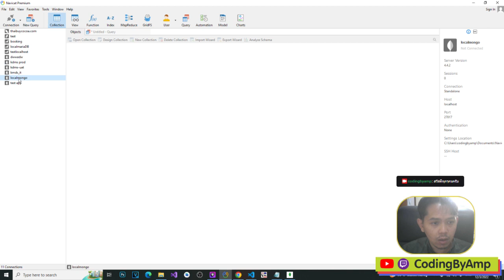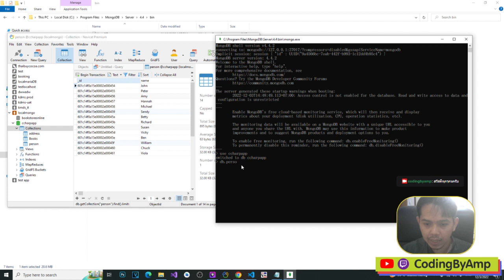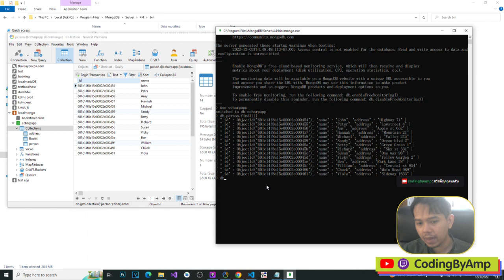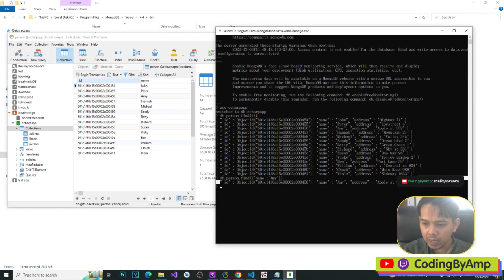เรียนรู้ฐานข้อมูล MongoDB | การใช้คำสั่ง find และ limit